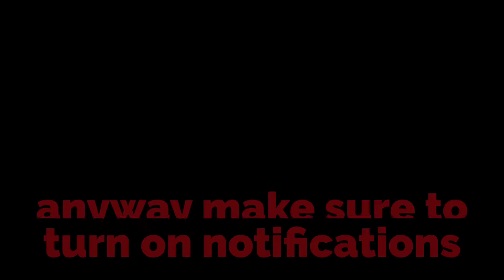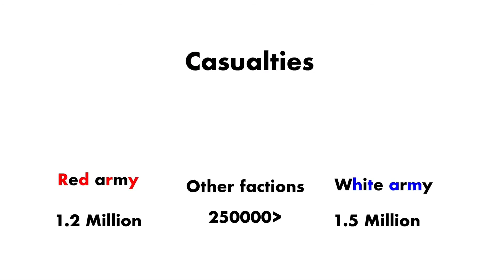The Russian Civil War :Every Week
Music
The descent
Full on